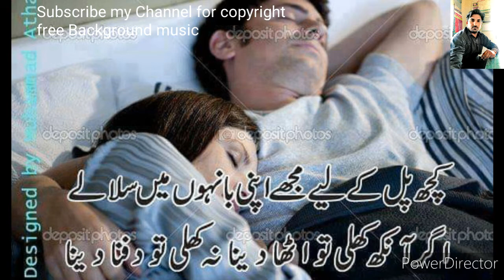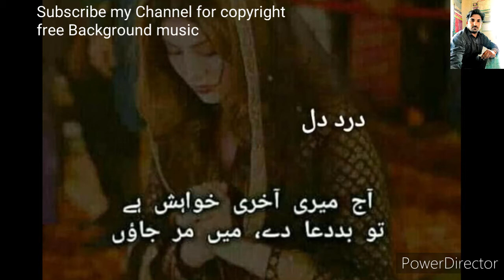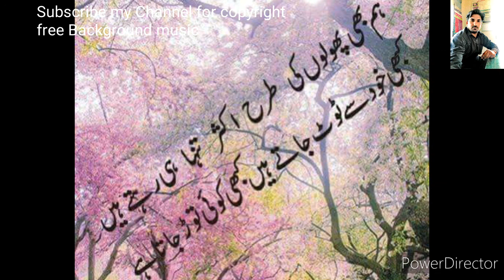Copyright free Background Sad emotional music | Sad Background music no copyright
No Copyright Sad Emotional and Nostalgic Background Music For Videos | Sad Background music,
Sad Background Music | Free To Use No Copyright,
Sound for those people who have a broken heart listen and felling relax,
sad background music no copyright piano,
sad emotional piano background music no copyright,
sad piano background music for videos i emotional & beautiful i no copyright music,
sad piano background music no copyright,
sad piano instrumental background music no copyright,
no copyright music sad dramatic,
no copyright music sad emotional,
very emotional sad music ( no copyright music )
Sad music for those people who have a broken heart listen and felling relax and try to make the life better,
sad romance by thao nguyen xanh violin sheet music,